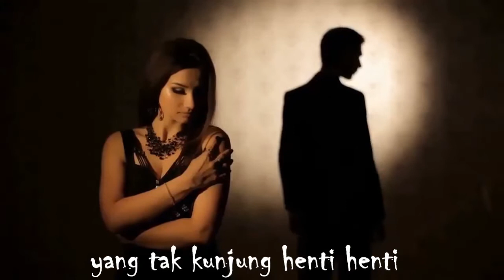AIR DAN API - NAIF COVER by Della Firdatia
DESCRIPTION

Lirik :
Apa mauku? Apa maumu?
Slalu saja menjadi
Satu masalah yang tak kunjung henti

Music Entertainment

Air dan Api - Naif (Cover by Della Firdatia) | Lirik

Lagu asli : Naif
Cover by : Della Firdatia

Selamat datang di channel Music Entertainmnet.
Semoga Terhibur.

COPYRIGHT-FREE MOST EXPLOSIVE COUPLE FIGHT//ISSUES//ARGUEMENT//BREAKUPS STOCK VIDEOS.

lirik
air dan API

Bukan maksudku, bukan maksudmu
Untuk selalu
Meributkan hal yang itu-itu saja

Mengapa kita saling membenci?
Awalnya kita selalu memberi
Apakah mungkin hati yang murni
Sudah cukup berarti?

Ataukah kita belum mencoba
Memberi waktu pada logika
Jangan seperti selama ini
Hidup bagaikan air dan api

Sudah cukup berarti?

Sudah cukup berarti?